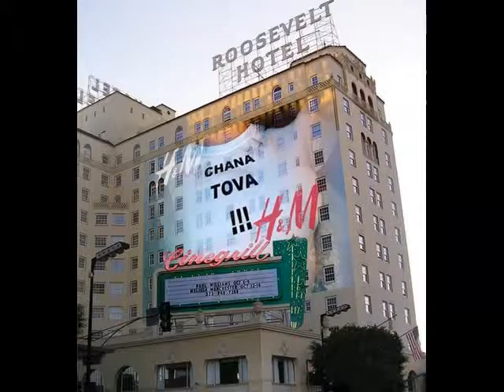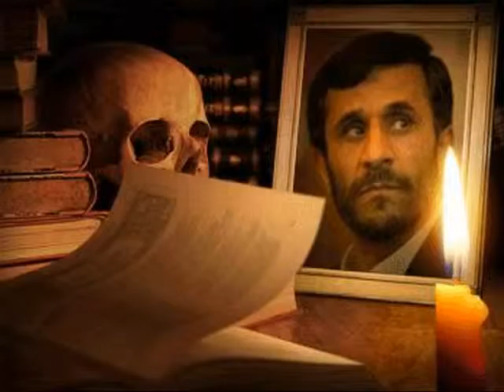Israel Touch by Ekortal